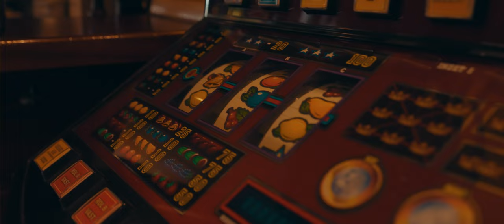Arjan Venemann - Je mag nooit vergeten (Officiële Videoclip)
'Je mag nooit vergeten' - de nieuwe single van Arjan Venemann.
En dat werd nodig tijd ook! 'Leef en pluk de dag', ook na het kijken van deze clip.

Productie & T/M: A. Venemann / H. Aalbers

Clip: Filmcreatie.nl
Locatie: Kokki’s Zuiderzee café Oldebroek
Kleding: De Jongens Hoogeveen

Met dank aan: Jarno, Romy, Zwarte Loonwerker, Merel, Gerjan, Hans, Joey, Jennifer.

Mede-mogelijk gemaakt door: GVK Infra, Jansen & Meester Administratie, De Jongens Hoogeveen, Kokki's Zuiderzee café Oldebroek.

Voor boekingen:
AV Entertainment